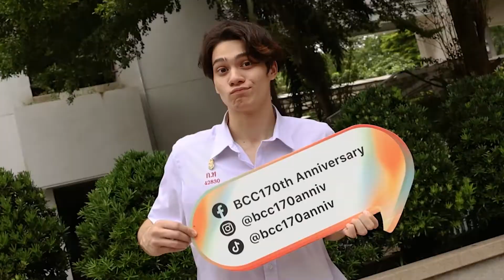BCC170th Anniversary Official Video Promo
มาร่วมกันเก็บความทรงจำดีๆ ในวันที่ 20 สิงหาคมนี้น้าาาา